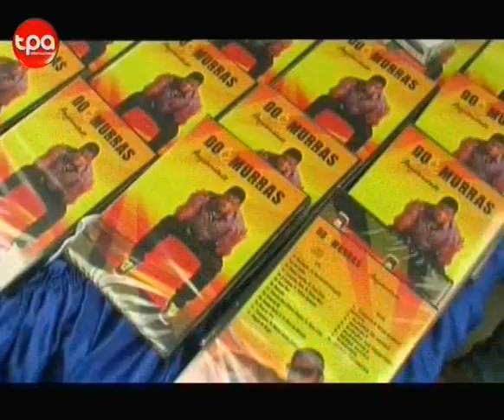Dog Murras venda do disco na Praça da Independência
Flash